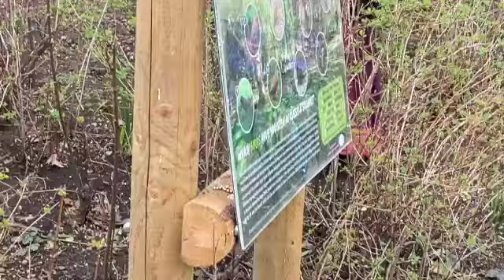Bhakti Vision: Ladies Ashram Spiritual Olympics!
WELCOME TO BHAKTI VISION !

In this vlog I share the Ladies Ashram's recent Spiritual Olympics fun and games !
They are good sports and humoured me!

Bhakti Vision is about my life as a 'Hare Krishna'.

Or download our (free) app called 'My Temple Connect’.